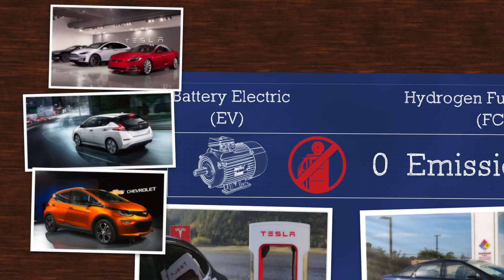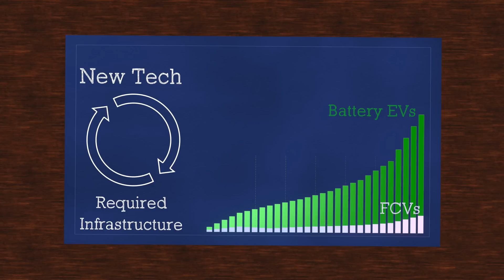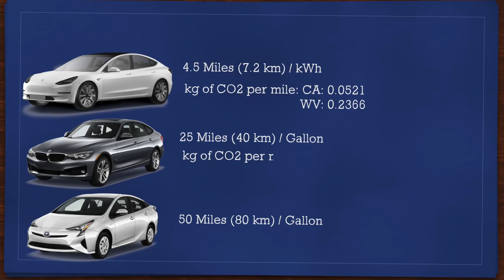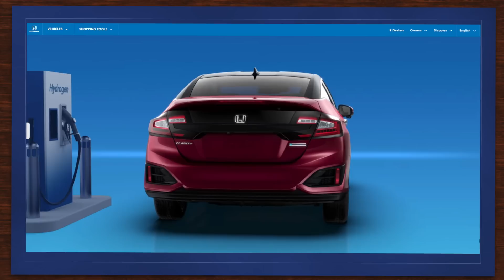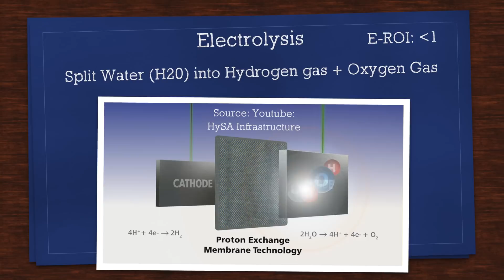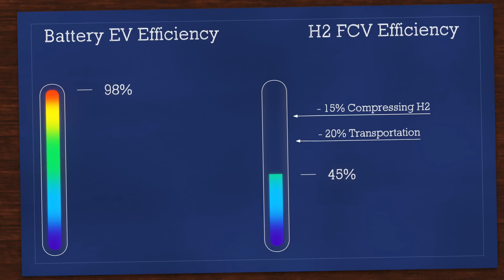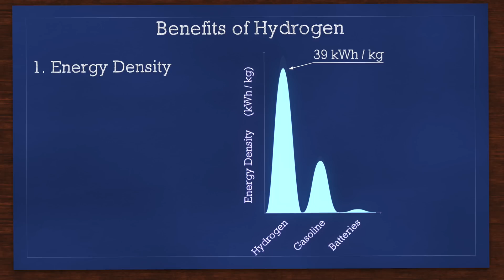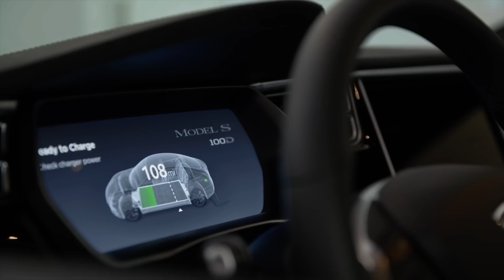Why Battery Electric Cars are Dominating Hydrogen Fuel Cell Cars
Today we're discussing two different approaches to the electric vehicle: Batteries, and the hydrogen fuel cell. It's no secret that batteries have been winning out, thanks largely to Tesla. But is there any future for the hydrogen fuel cell? And what might the the future for both technologies look like?